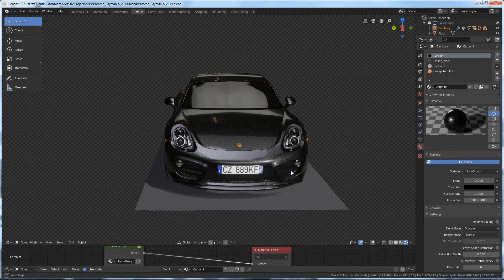Porsche Cayman Blender model - Eevee product showcase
Timelapse available soon.

Blendermarket link available soon.